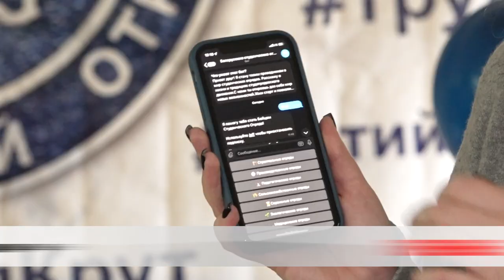От карманных расходов до давней мечты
В Беларуси стартовал промопроект «Выбираем студотряд». Среди популярных сфер − сельское хозяйство, строительство, педагогика, медицина и экология. Оставить заявку можно как на интерактивных площадках в вузах и ссузах, так и онлайн.